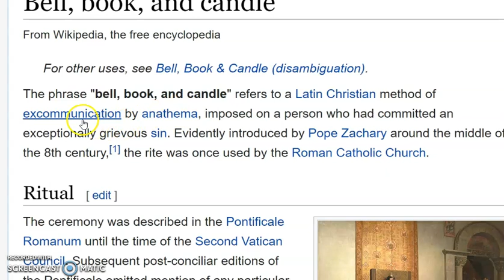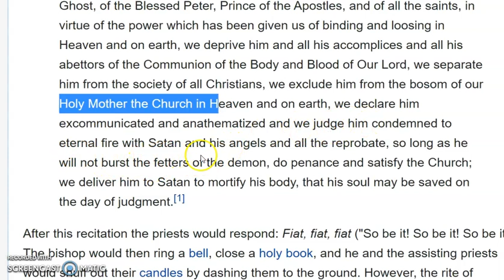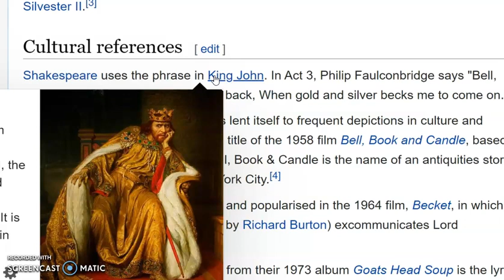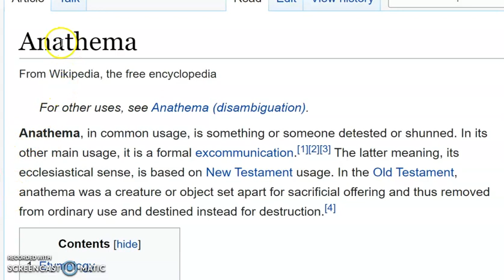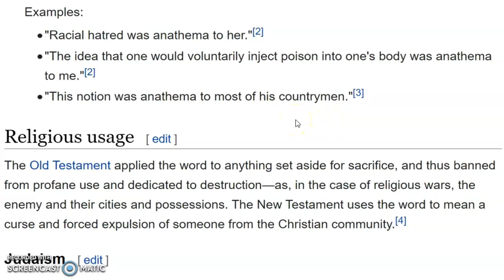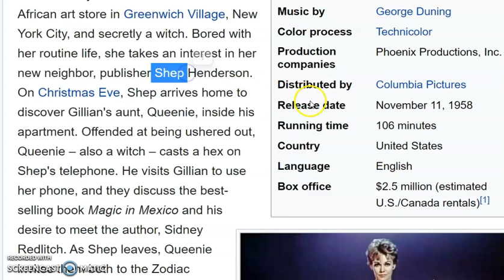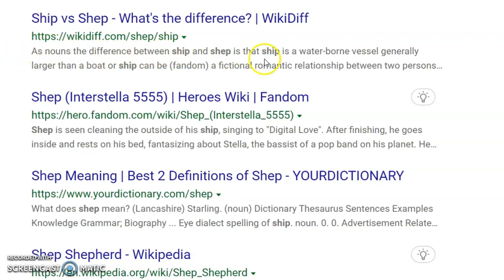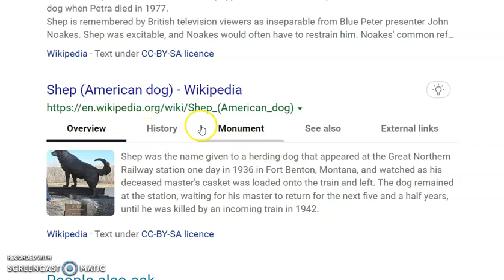BBC SPELLS !!!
an important code for natural people to know .. .. .